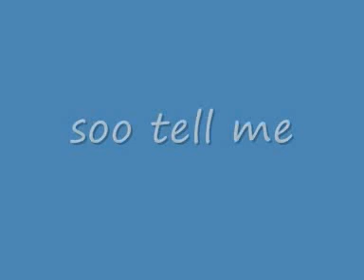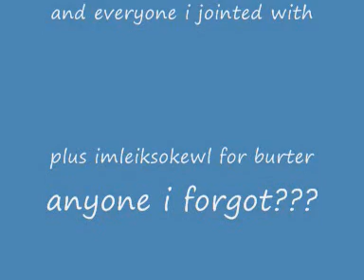update 5.wmv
i hope i win rappers contest
i think its rapper